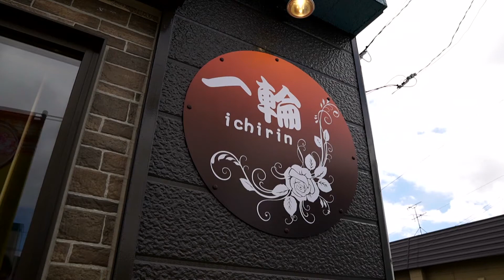【タピオカ】暑い夏に至福のひとときを【千歳市】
毎週月・水・金19時投稿予定
店舗名　　一輪
住所　　　北海道千歳市花園5丁目5-9
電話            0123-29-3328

◆詳しい情報はここをチェック！